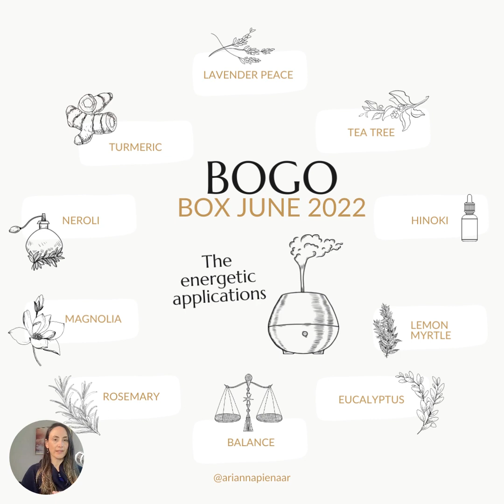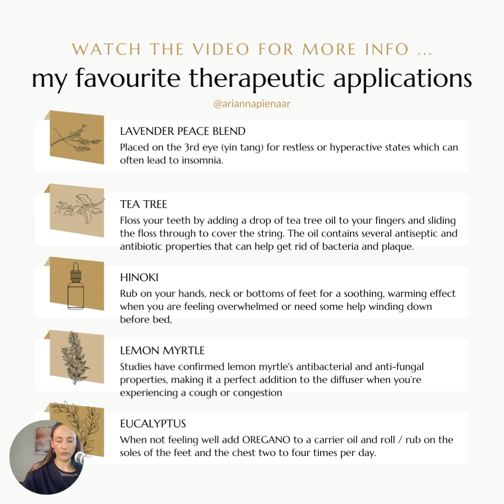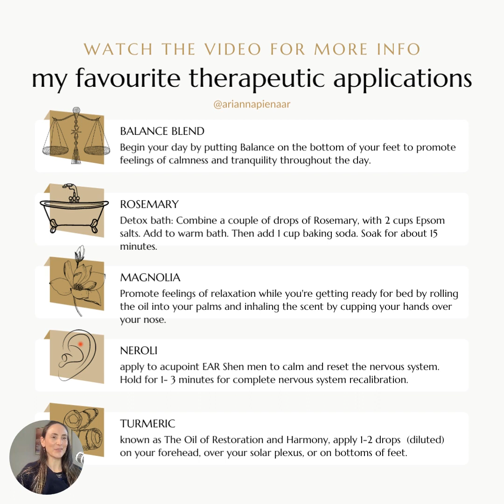The Energetics of the Essential Oils in the doTERRA BOGO BOX (JUNE 2022)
All of the oil products included in the bogo box discussed in detail.
Applications demonstrated and short practices provided.

Holistic Health and Wellness Practitioner working with plant medicine on all levels including Mental, Emotional and Spiritual realms helping us all returning to self-love, self-acceptance and deep compassion for self and others.

I'm not sure if doTERRA meant to do this - but these oils are all about the energetics of leadership, healing and cohesion.

Timestamps:
3:40 - Lavender Peace Blend
7:17 - Tea tree
10:35 - Hinoki
16:20 - Lemon Myrtle
20:50 - Eucalyptus
25:59 - Balance Blend
28:20 - Rosemary
30:33 - Magnolia
31:34 - Neroli
33:44 - Turmeric